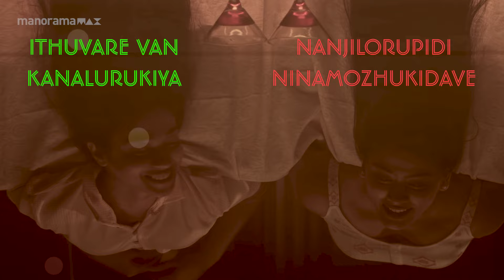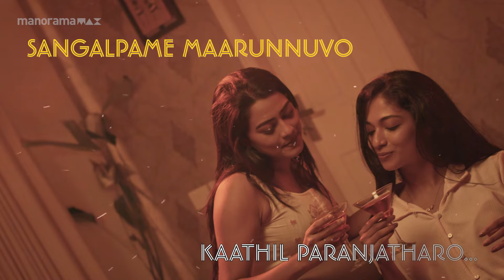Rappakshikal thammil | Lyrical Video | Soul Stories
Rappakshikal thammil | Lyric Video |
Soul Stories | manoramaMAX originals | October 18

Lyrics: Vinayak Sasikumr
Singer: Sadhika KR